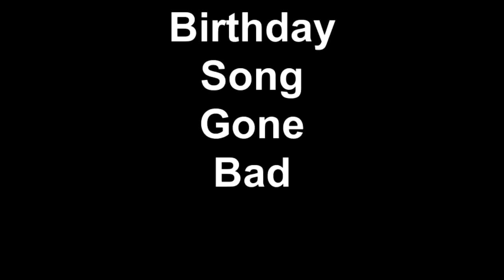Birthday Song Gone Bad